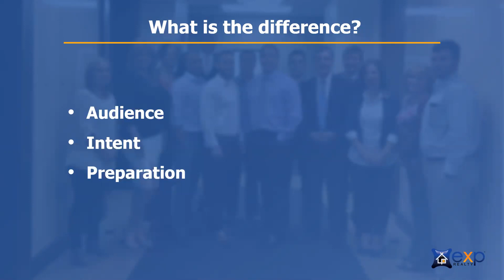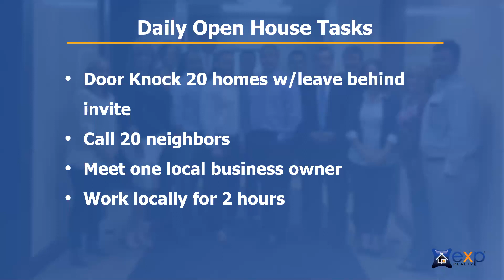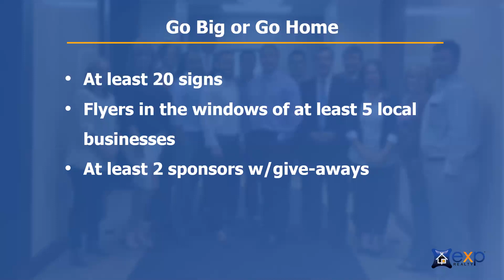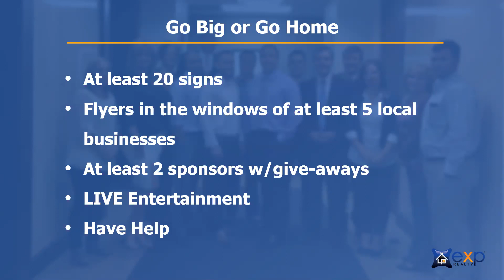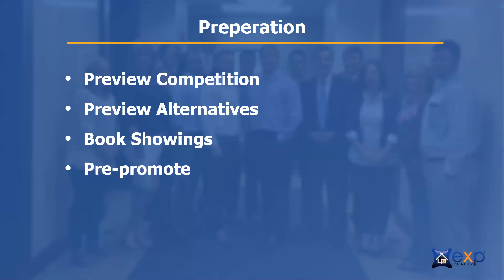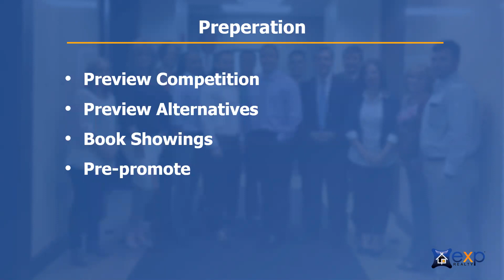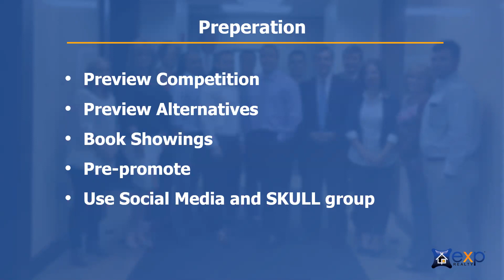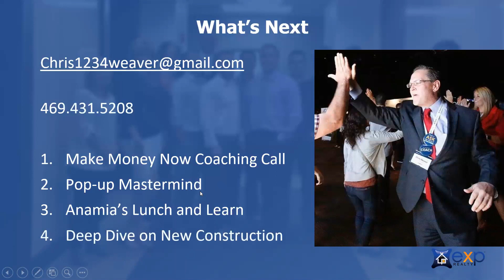MMN Mega Open House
Don't do open houses the old fashioned way, create a neighborhood event that involves the community and showcases you competence as a Real Estate Agent.